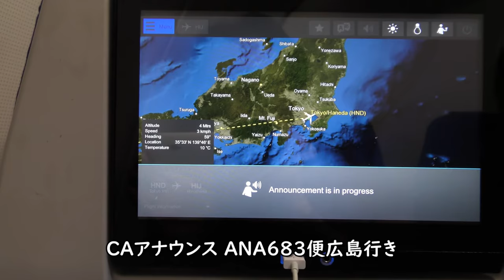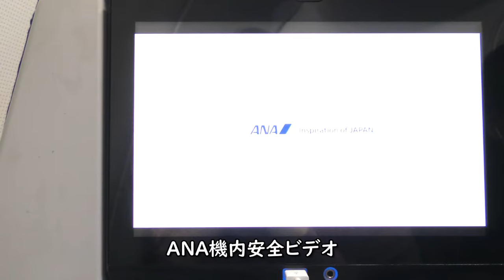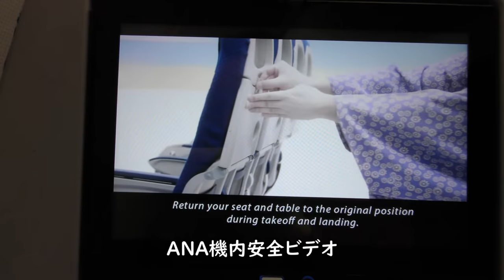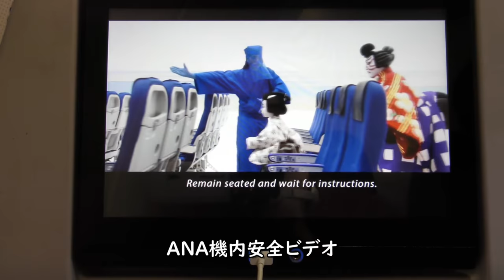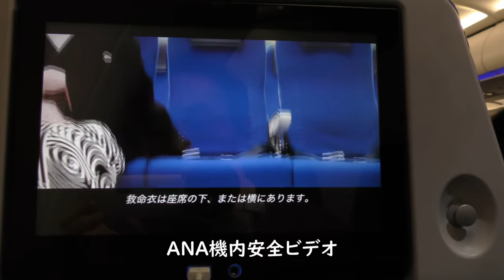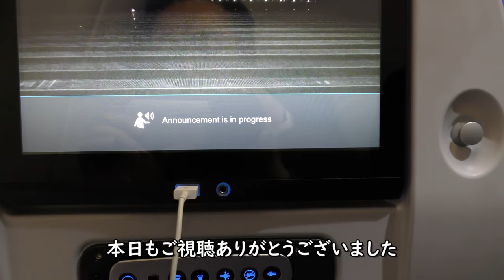ANA機内安全ビデオ、CAアナウンス／ANA683羽田空港→広島空港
ANA683便、東京羽田空港→広島空港A321-200(JA138A)後方左側席より撮影した羽田空港第2ターミナルスポット504からD滑走路までの夜間タキシングと安全ビデオ、CAアナウンス映像です。

Everyday Update!